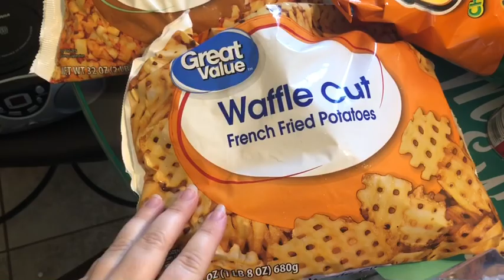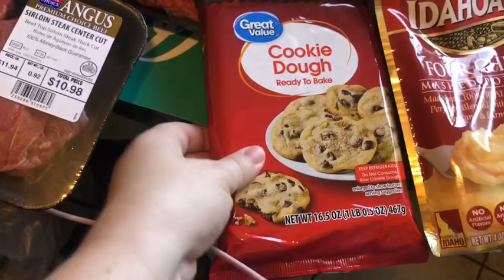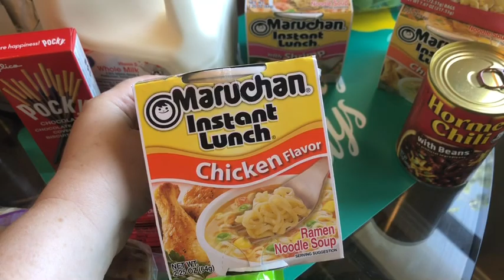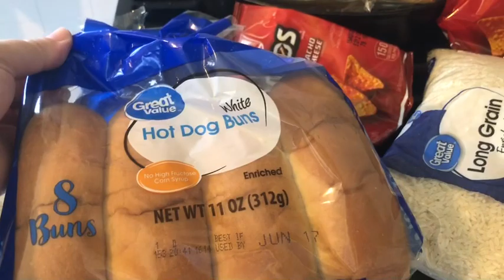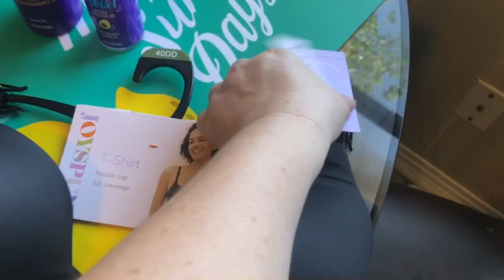$213 WALMART GROCERY HAUL!!